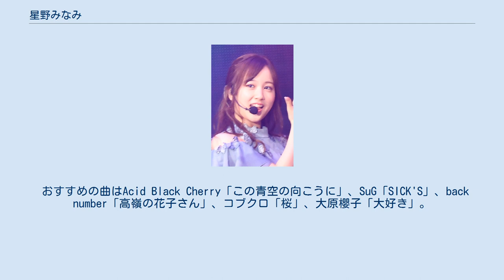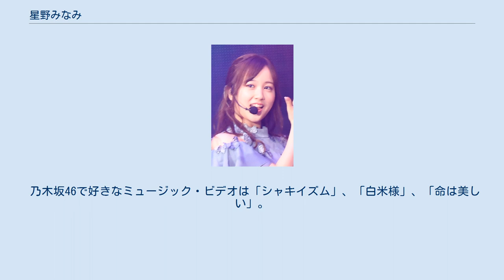星野みなみ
星野 みなみ（ほしの みなみ、1998年〈平成10年〉2月6日 - ）は、日本のアイドルであり、女性アイドルグループ・乃木坂46のメンバーである。
千葉県出身。
愛称は、みなみ。
 小学1年生の時の夢はパン屋になることだった。
中学1年生の時、陸上部に所属し、夏は海に行って1日10キロメートル走ったり、陸上部の活動に打ち込んでいた。
 2011年（平成23年）8月21日、乃木坂46の1期生オーディションに合格、オーディションでは渡り廊下走り隊の「青春のフラッグ」を歌った。
暫定選抜メンバーに選ばれ、立ち位置は後列だった。
合格時、演技やダンスは未経験だった。
11月14日、乃木坂46公式ブログを開始した。
 2012年（平成24年）2月22日、乃木坂46の1stシングル「ぐるぐるカーテン」でCDデビューした。
同年7月1日、『キレイな姉』（ACジャパン）で初の単独CMに出演、この出演により『CM NOW』（2012年12月10日、玄光社）の「読者の選ぶCM大賞」における新人タレント部門で6位に選ばれ、同部門で8位の乃木坂46を上回った。
CM大賞では、ACジャパンのCM『キレイな姉』も37位に選ばれ、社団法人部門のCMとして唯一ベスト50に入選した。
同年10月10日、『CM NOW』（2012年10月10日、玄光社）で特集され、裏表紙に全面写真が掲載された。
 2013年（平成25年）2月5日、『会長はメイド様!』の実写ポスターに鮎沢美咲役として出演した。
同年3月、中学校を卒業後、高等学校へ進学した。
 2018年（平成30年）4月10日、初のソロ写真集『いたずら』（白夜書房）を発売。
3度目の重版が決定し、累計発行部数が8万8000部を突破した。
 2021年（令和3年）9月25日、一部メディアで一般男性との交際が報じられたことを受けて、自身のブログにて謝罪し、シングル「君に叱られた」のプロモーション活動の自粛を発表した。
 妹ボイスで、チャームポイントはおでこ。
4歳下の妹がいる。
 愛称は、みなみ。
中元日芽香からは「ほしみな」と呼ばれている。
「みなみ」という名の由来には漫画『タッチ』の浅倉南が関係している。
 好きな食べ物はパン、シチュー、辛いもの、スイカ。
好きな動物はプードル。
趣味は買い物。
 欅坂46で好きなメンバーは長濱ねる。
好きなアイドルは木本花音（元SKE48）。
乃木坂46結成当初の目標とするアイドルは大島優子。
 おすすめの曲はAcid Black Cherry「この青空の向こうに」、SuG「SICK'S」、back number「高嶺の花子さん」、コブクロ「桜」、大原櫻子「大好き」。
 特技は走ること、フラッシュ暗算。
その他、小学生の頃からそろばんと習字を習っており、書道6段。
また、乃木坂工事中の企画でけん玉（大皿）が上達した。
得意料理はオムライス、カレーライス。
その他、ケーキ、煮物、ハンバーグを作れる。
 生生星（生田絵梨花・生駒里奈・星野みなみ）として知られる乃木坂46の初期のフロントメンバーの一人。
番組アンケート未提出の常連。
乃木坂46の妹的存在であるが、2016年以降3期生の加入もあり、お姉さんキャラを目指している。
 メンバーの堀未央奈と仲がよく、齋藤飛鳥、樋口日奈、和田まあやとよく遊ぶ。
齋藤飛鳥・星野みなみのペアはファンから「あしゅみな」、星野みなみ・堀未央奈のペアは「みなみおな」と呼ばれている。
乃木坂46で推したいメンバーは井上小百合、尊敬するメンバーは桜井玲香。
 乃木坂46で好きなミュージック・ビデオは「シャキイズム」、「白米様」、「命は美しい」。
 乃木坂46 まゆ坂46 坂道AKB 乃木坂46